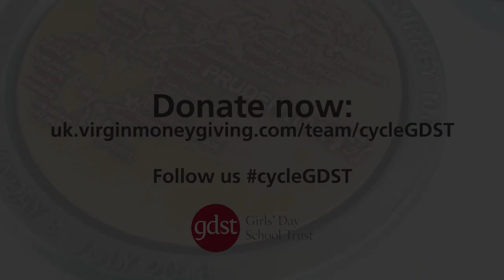GDST Biking for Bursaries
Cheryl Giovannoni, GDST CEO, and five other members of staff from across the Trust, will be taking part in the challenging RideLondon 100 on 30 July to raise money for our life-changing bursary fund.